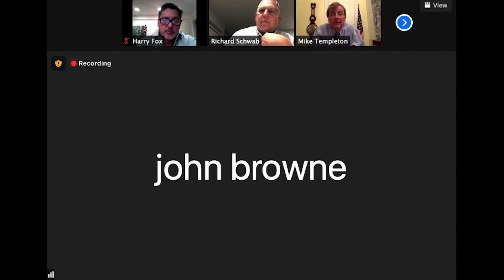Delanco Township Committee Meeting | August 2, 2021